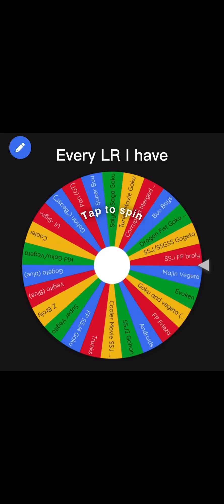Using Dokkan Teams In Legends 3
You guys like this so I give you more